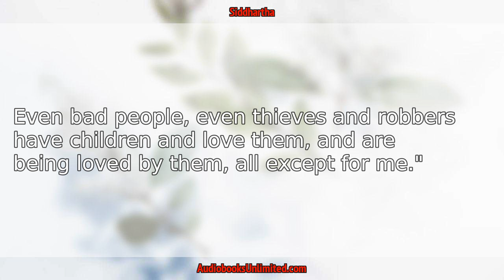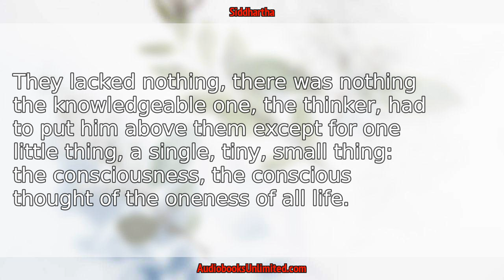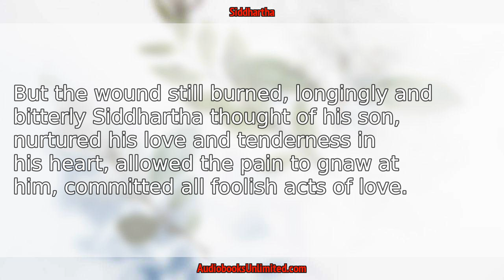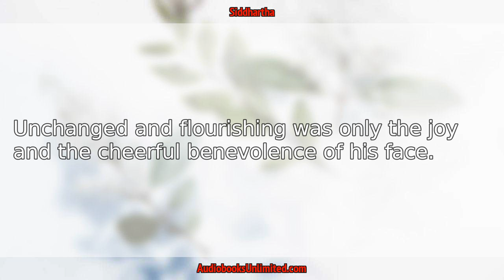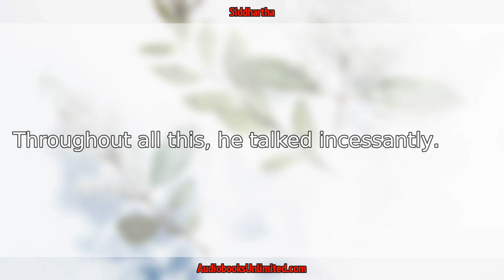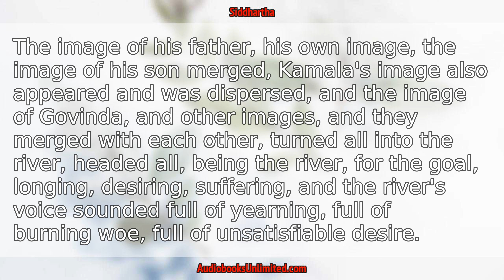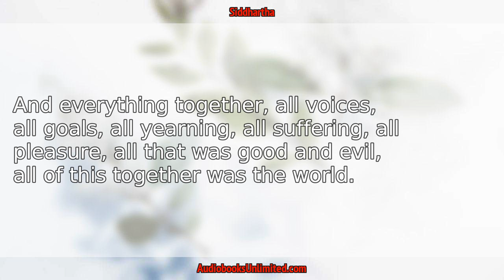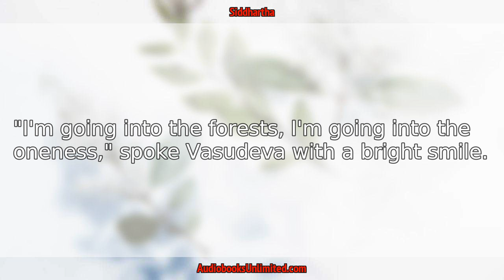Siddhartha Audiobook Chapter 11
Siddhartha Audiobook Chapter 11 with subtitles in English by Hermann Hesse. Free full length audiobook with text.